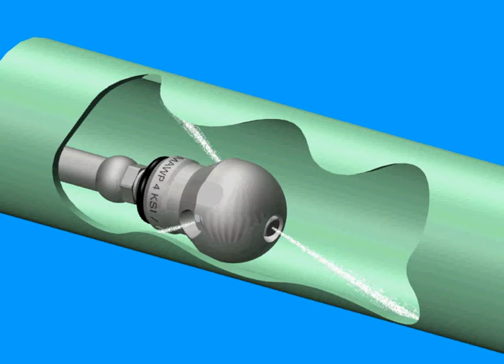Warthog WT Animation